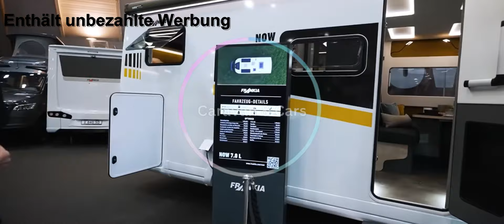Frankia Now 7,0 l SUN: Ein Durchbruch im Wohnmobil Design - Caravan Messe Düsseldorf 2024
Caravan & Cars
Mobilität neu gedacht
Alles zum Thema Wohnmobile und Autos immer aktuelles.
Schauen Sie auch andere Videos von uns um nichts zu verpassen.

Wenn Ihnen das Video gefällt dann folgen Sie  uns um nichts zu verpassen.

Ihr Team von Caravan & Cars

Alles um die Erlebnisse von Jimmy (Hund) Reisen Urlaub Wanderungen, Ausflüge,
Lost Places, Shorts und vieles mehr..

NEU